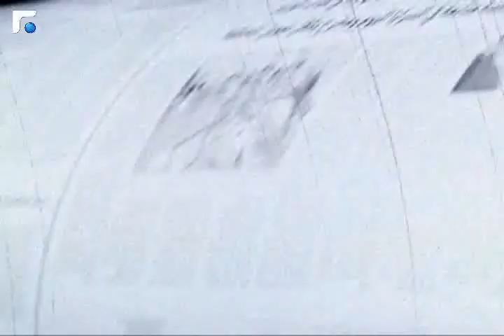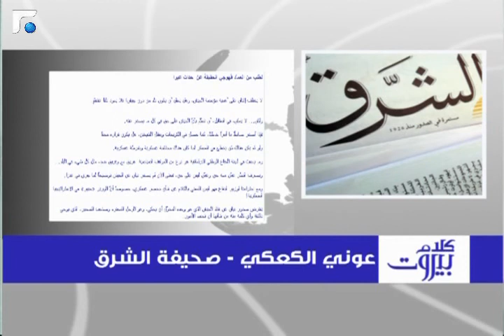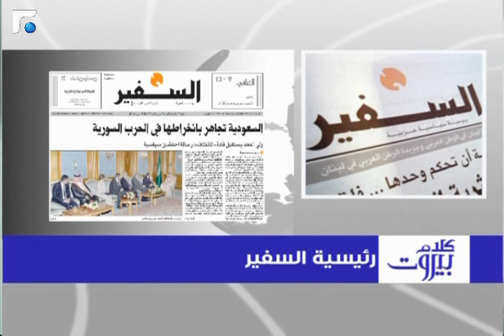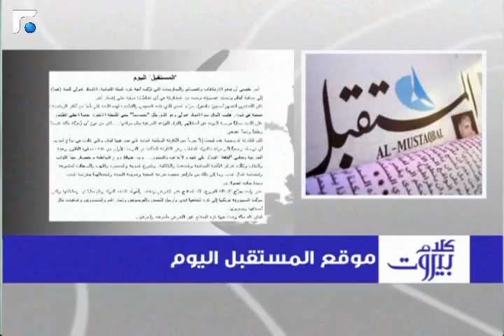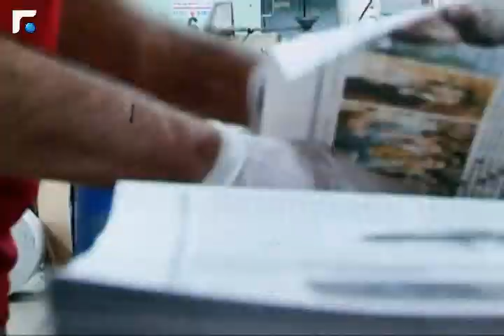كلام بيروت مع الوزير السابق جهاد أزعور 19/07/2013